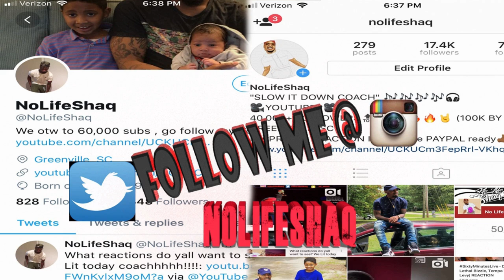Killshot scared him! | Everything Wrong With Machine Gun Kelly's Breakfast Club Interview REACTION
Thanks for 170k, lets get to 200k by October!